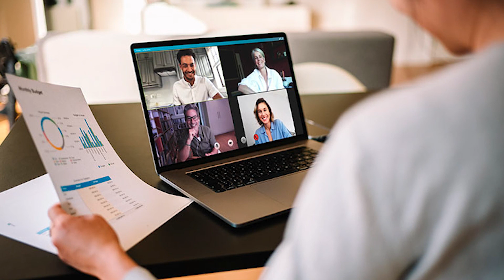Presentation nervousness/anxiety | Part 3 | Ashfaq Ahmed